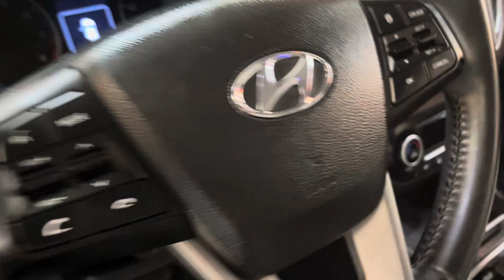Hyundai Creta 2.0 flex Prestige Automático 2020 Impecável